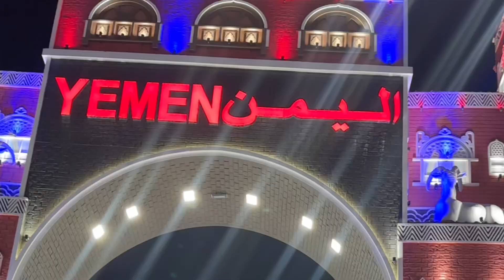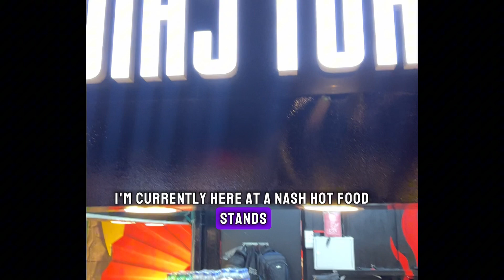Spend the evening at Global Village Dubai🇦🇪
Spent a night at Global Village! Loved the vibrant atmosphere, unique cultural pavilions, and lively shows, but the food didn’t quite hit the mark for me. Mixed feelings overall, but still an experience worth checking out!